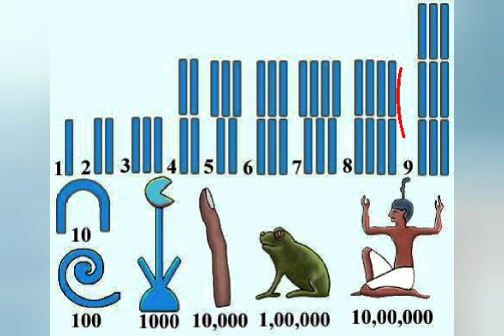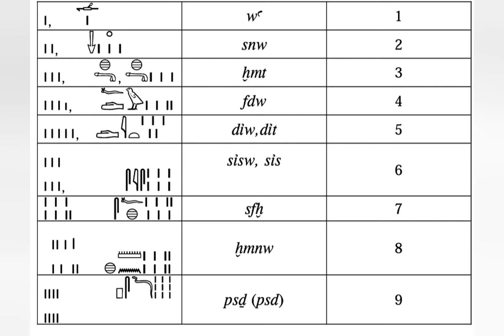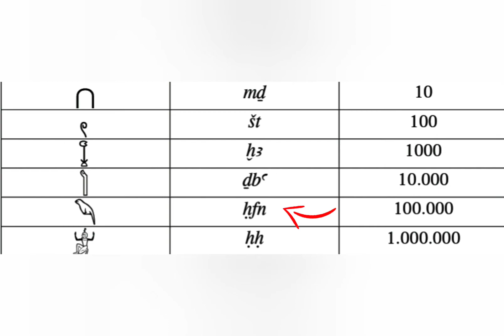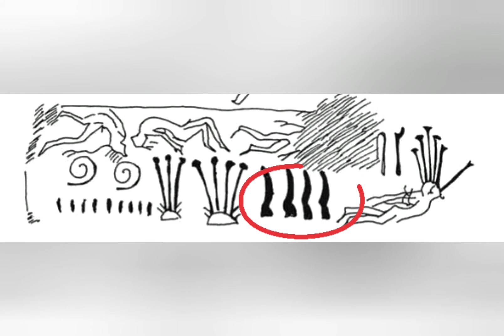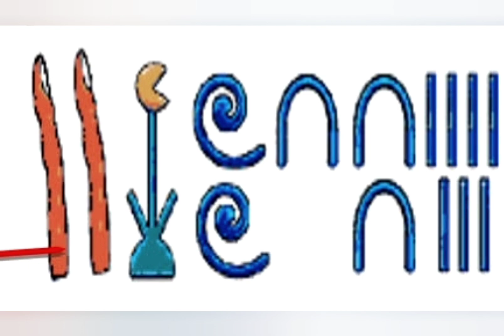تعلم الأرقام بالغة المصرية القديمة و قراءة الأرقام بالهيروغليفى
استخدم المصريون القدماء منذ أكثر من 5000 سنة رموزا للأعداد : الواحد ، العشرة ، المائة ، الألف ، العشرة آلاف ، المائة ألف والمليون . ولم يكن لديهم رمز للصفر ، كما أن نظامهم العددي لم بكن يعتمد على فكرة القيمة المكانية (أو الخانة آحاد - عشرات . . . إلخ) بل إن الرمز كان يكرر كثيرا ربما للدلالة على عدد نراه الآن بسيطا بعد ابتكار النظام العشري ورمز الصفر وفكرة الخانة وقد كانت اللغة الهيروغليفية هي لغة قدماء المصريين و خصصو لكل عدد رمز خاص به